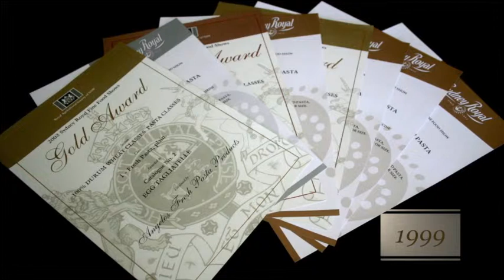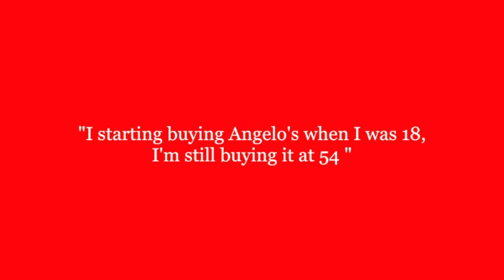The Angelo's Story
Angelo’s Fresh Pasta Products is a family owned company that has been producing authentic quality pasta in Brisbane since 1968.

In Italy, eating quality pasta is a way of life. At Angelo’s we have the same belief, using only the freshest and finest of ingredients, the best quality Durum Semolina and farm fresh eggs in all of our products.